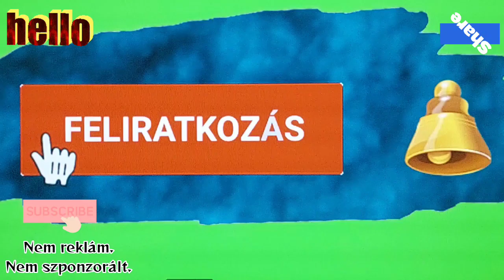2literes Sárkánygyümölcs üditő CHALLENGE /Not Bburp/challengevideo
CSATORNABŐVÍTÉS CHALLENGE VIDEÓKKAL!!
Challeng videóim linkjét itt láthatod:

The REAPER CHALLENGE 2,2 millió SCOVILLE.

Tartalom: NEM REKLÁM , NEM SZPONZORÁLT...
Videó készítés:
Video Glich effekt - Applause Powered GIPHY - VideoCook szerkesztővel készült.